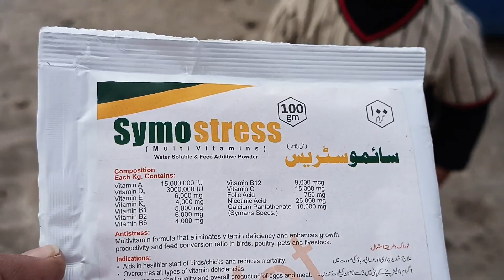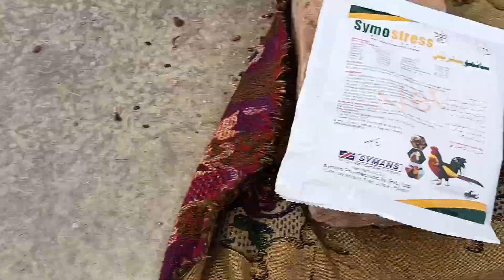Summer start hony laga hai) birds ka khiyaal karien) Important Massage to All birds lovers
How to help Wild birds because they are hungry and Thirsty
in this video we are doing some special things